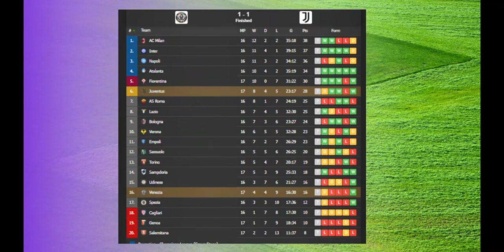Venezia vs Juventus 1-1 Morata Goal & Extended Highlights